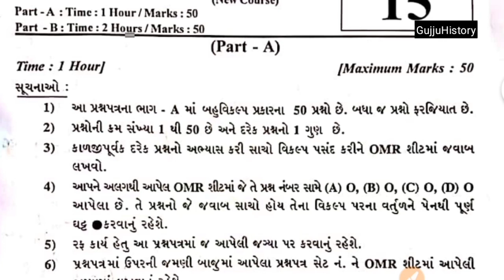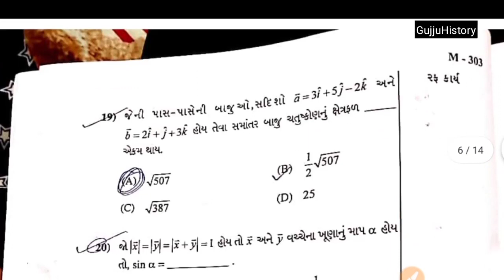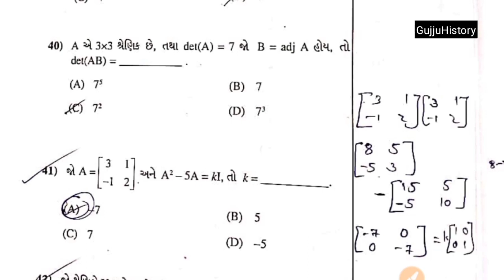Std 12 Maths Full Paper Solution March 2020 | 12 Science Maths Paper Solution 2020